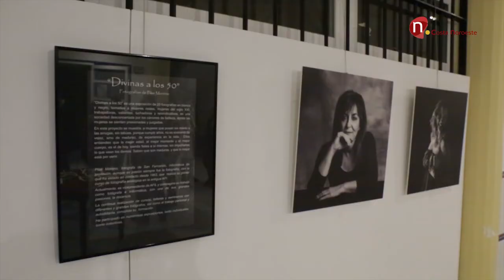Noticias, Inaugurada en SanlúcarFoto la exposición de la fotógrafa Pilar Moreno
Inaugurada en la sede de SanlúcarFoto una nueva exposición, llega de la mano de la fotógrafa Pilar Moreno, y las mujeres, como protagonistas.